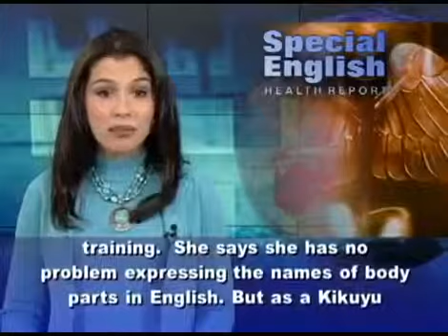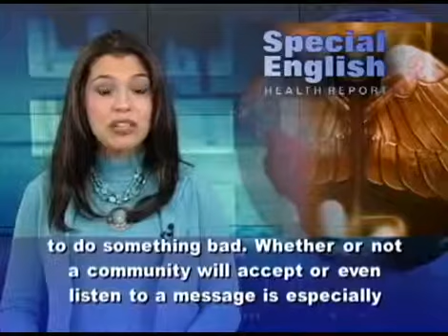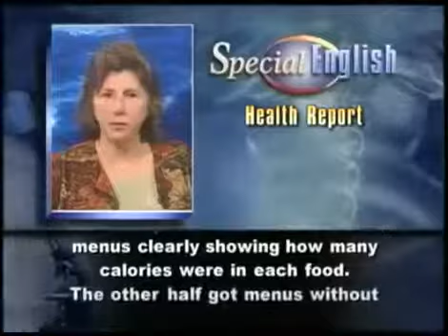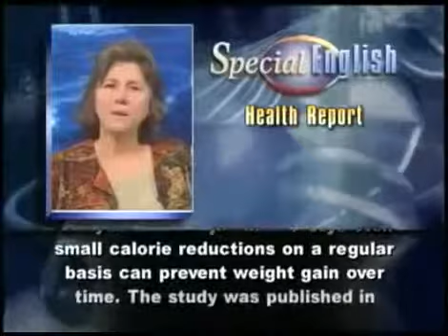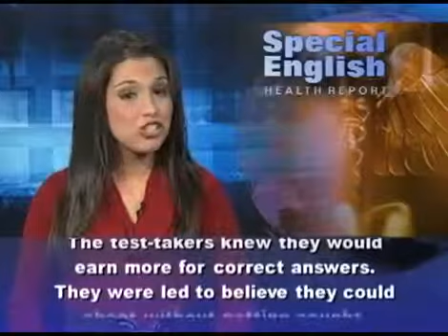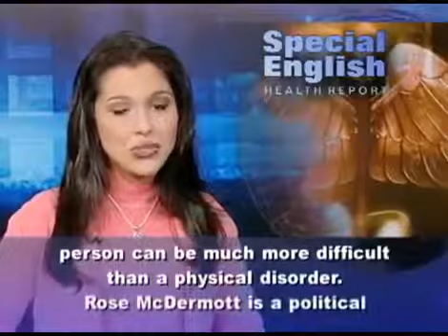VOA Learning English 2015 , VOA Special English 2015, Health Report Compilation Part 6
VOA SPECIAL ENGLISH 2015, VOA LEARNING ENGLISH 2015, VOA LEARNING ENGLISH COMPILATION PART 7 Thesse are all the best English News From ...

VOA SPECIAL ENGLISH 2015, VOA LEARNING ENGLISH 2015, VOA LEARNING ENGLISH COMPILATION PART 5 Thesse are all the best English News From ...

VOA SPECIAL ENGLISH 2015, VOA LEARNING ENGLISH 2015, VOA LEARNING ENGLISH COMPILATION PART 3 Thesse are all the best English News From ...

VOA Special English 2015 - VOA Special Learning English 2015 # 01 In these videos reported about: Agriculture, Economics, Technology, Health, Education, ...

VOA Special English 2015 - VOA Special Learning English 2015 - VOA Economics Report VOA Agriculture Report: ...

VOA SPECIAL ENGLISH 2015, VOA LEARNING ENGLISH 2015, V